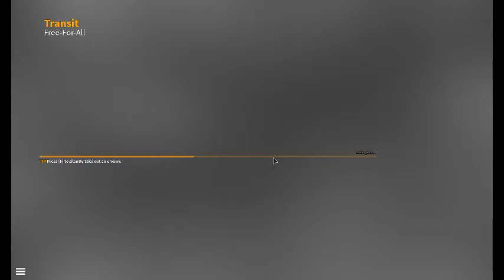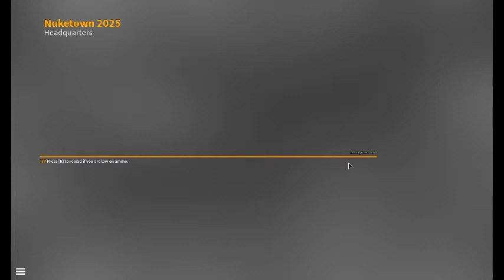Copy of good cod roblox shooter game part 1